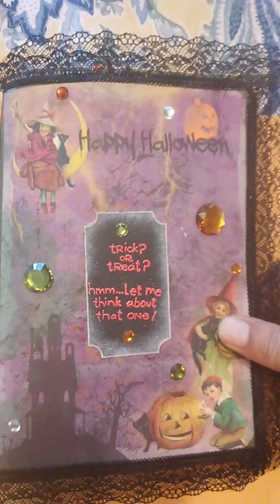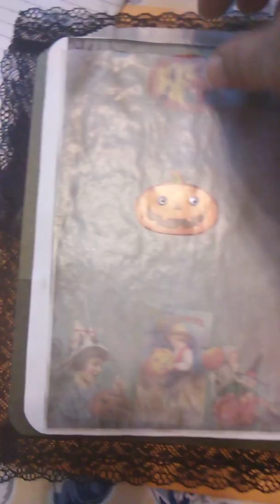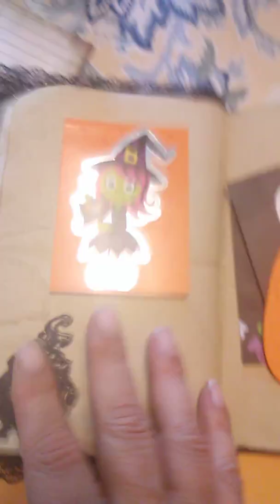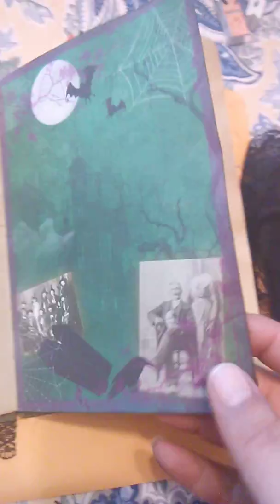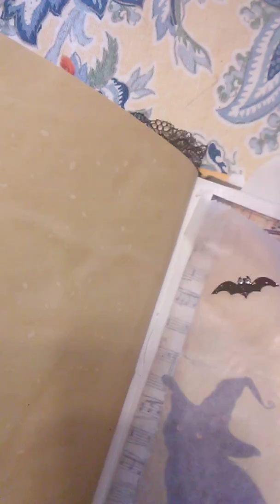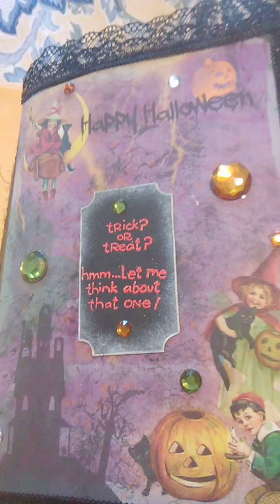Halloween Junk Journal for sale